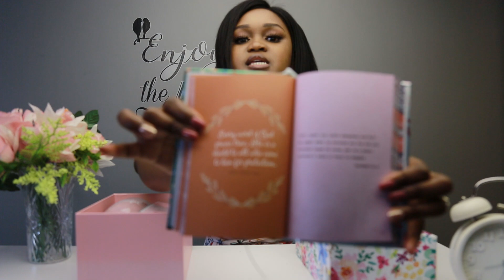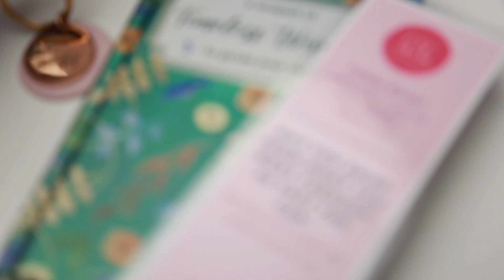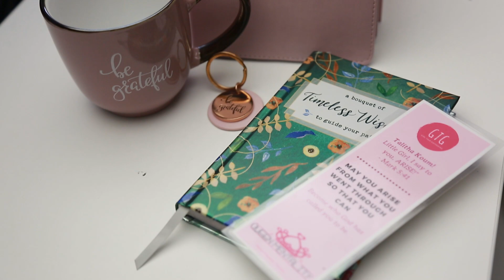2K Subscribers Giveaway | Enter Now!!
Hi Family!

I am finally doing a giveaway, the rules are simple and I hope you guys like what I got for the giveaway.

Winner will be announced next week, all the best!

N.B: Apologies for the 40 seconds technical glitch in there beginning 🤭